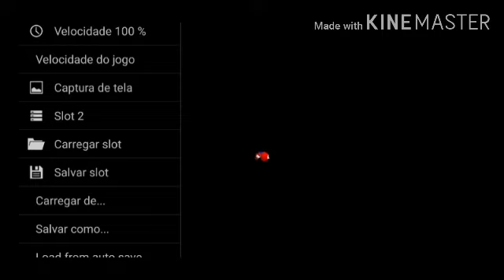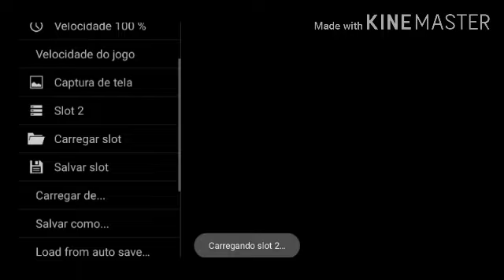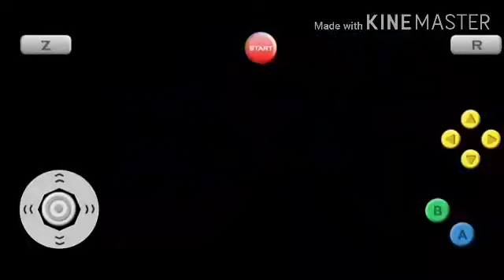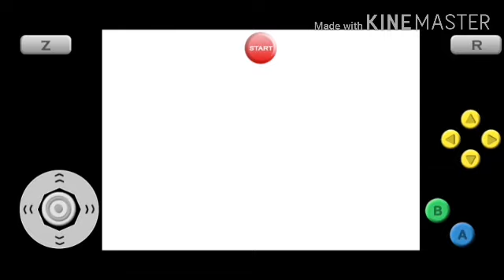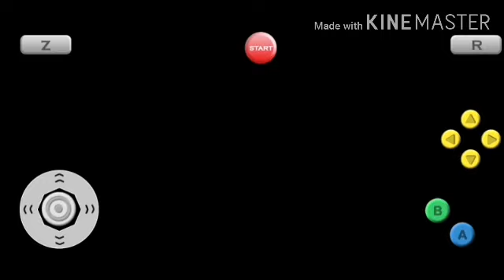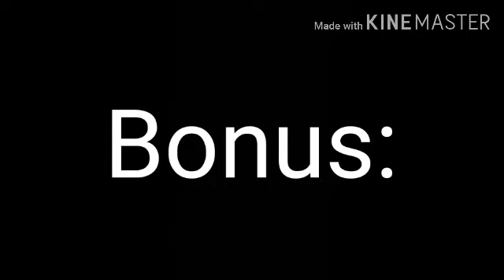Super Mario 64 #3 - A RAIVA DAS 100 MOEDAS!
Socorro.